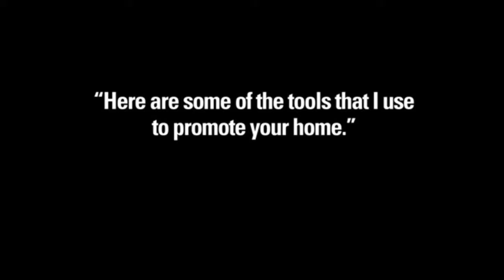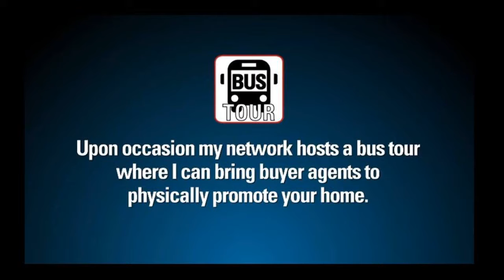3 bedroom 3 bath homes in Val Verde - Text or call HomeSmart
Great 3 bedroom single story with awesome curb appeal, rustic country like setting with easy freeway access to I-5, wood floors, new paint, open floorplan, move in ready! BEST PRICED 3+2 WITH TWO CAR ATTACHED GARAGE IN AREA, THIS IS NOT A MANUFACTURED HOUSE call Sam Silver to hear about CASTAIC CONDOS in the VAL VERDE AREA as well